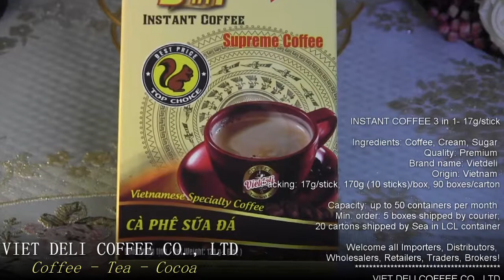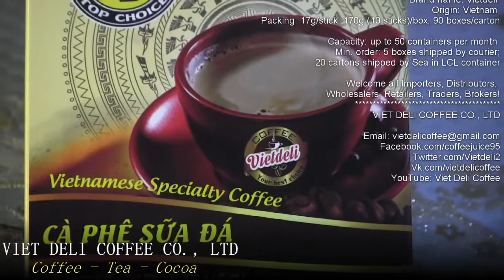Vietdeli Coffee - Instant Coffee 3in1 - Stick 17g - 3